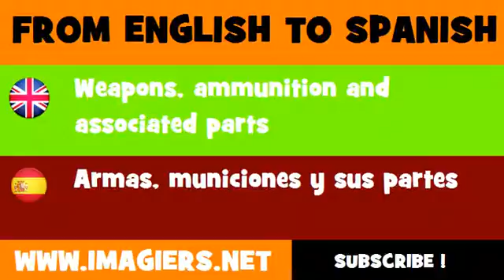FROM ENGLISH TO SPANISH = Weapons, ammunition and associated parts